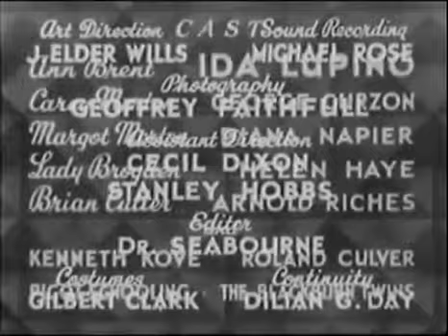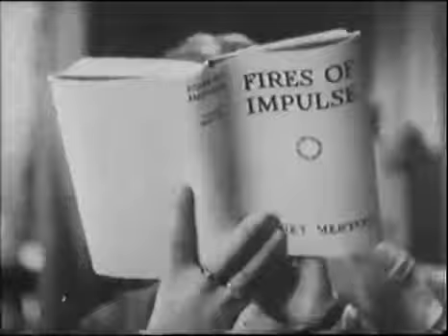Her First Affaire 1932